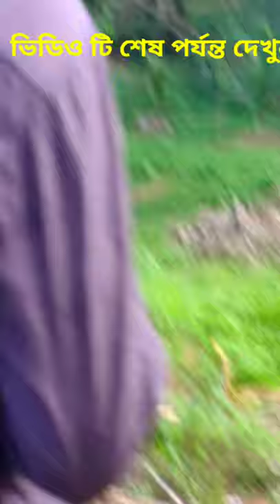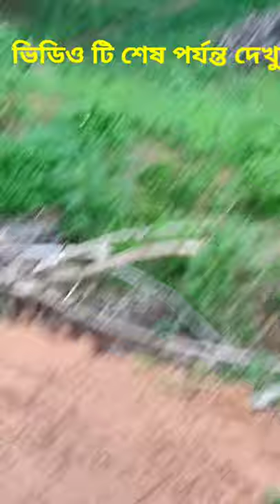REAL KING KOBRA. তিনটি সাপের মিলন ।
Description box.   ...

kerela street food in India.
ei food ti kemon khete lage obosoi comments kore janao.

West Bangal in india

simple recipes food eat at home.

this video is food vloger chennel. food vloger chennel is the most popular channels.

                                      this channel.
আমাদের এই চেনেনলে আপনাদের সাগতম। এই চেন্নেলে আপনারা নানান রকম খাবার আইডিয়া পেয়ে যাবেন।

youtube short